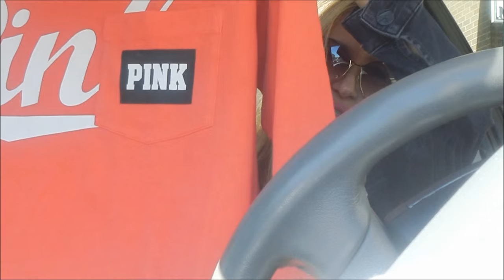Let's Ride~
Thanks for riding around with me and keeping me company!  xoxo  Lisa

I start using the new camera at 21:10 if the other "bothers you" shaking! :)

My Camera ~ Canon Vixia Mini ~

Tuesday's Details~
Rayban Aviators 62mm~

Lip Combo~
Nudestix Bare Matte ~
C Tilbury Pillowtalk Lip Liner~

Nails~ CND Fedora

Hair Products Used for complete Video~
Pureology Nano Gold~
L'Anza Trauma Treatment~
Bamboo Silk Sleek Brilliance Crème~
Babyliss Titanium CStyler ~
Bamboo Shine Luminous Mist~
Pureology Strengthening Hairspray~

Wednesday Details~
Tom Ford "Gina" Sunglasses ("Lisa10" for discount)
Night Kat tee~
F21 Tuxedo Satin Lapel Blazer (similar)

Lips~ Nudestix Buff Gloss~
           that afternoon~
Buxom Celeste~
Jewelry~Sheila Fajl

OPI Funny Bunny Nail Polish~

Makeup Mentioned~
Bobbi Brown Golden Light Bronzer~
Maybelline Superstay Better Skin Warm Nude ~
Burberry Crème Shadow ~

Used each day~Nudestix Brow "Blonde"